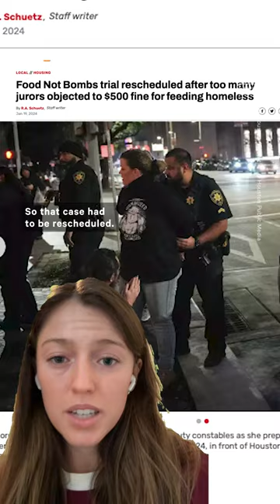Food Not Bombs Stands Against Attempts to Prevent Them From Feeding the Hungry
Houston volunteers face tickets for sharing food with those in need, but prosecutors struggle to take them to court. Here's how Food Not Bombs is standing strong in its mission to feed the hungry.